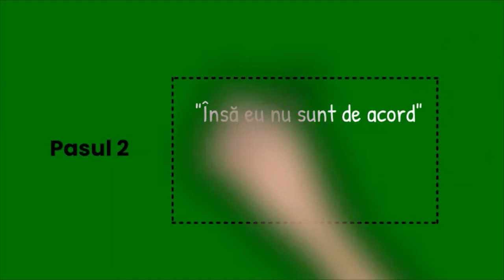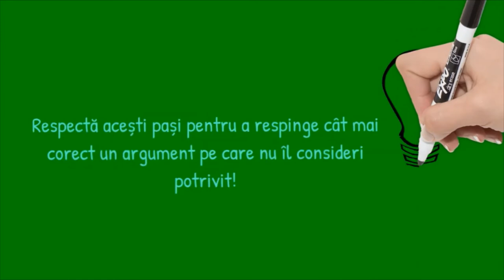Cum respingem un argument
Resursa propusă, de tip video, prezintă patru pași prin care elevii pot respinge un argument atunci când nu sunt de acord cu acesta.
Concepte cheie: argument, a respinge.